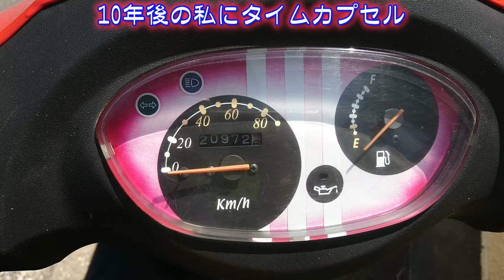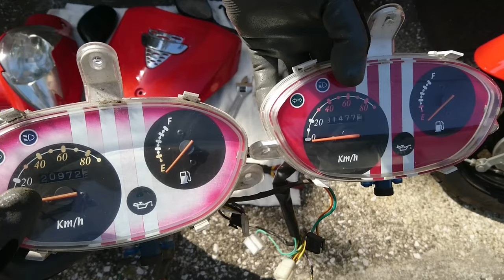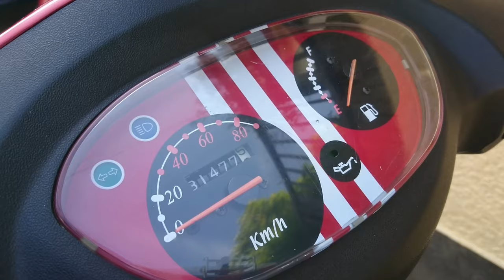原付のメーターを交換！SYM風５０の色褪せたスピードメーターを交換したら新車みたいです(^^♪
先日全塗装した原付のスピードメーターが
色褪せていてどうにも気持ちが落ち着かない
そこで、アイラブモーター様の出番
中古だけど上質の部品を取り揃えていらっしゃいます
5,000円程で販売して頂きました。

色褪せたメーターを交換したら
ボディーの色と合わせて新車になった気分です
これでまた数年先まで気持ちよく乗れそうです

SYM風５０スピードメーター
アイラブモーター

【10年後の私にタイムカプセル】
未来の私に動画のタイムカプセル
やってるか未来の私？元気か、それともボケてるか？
今年で６４歳になる僕が、未来の私に動画でエールを送り届けます。

BGMはこちらから使わせていただきました。
素敵な楽曲をいつもありがとうございます。